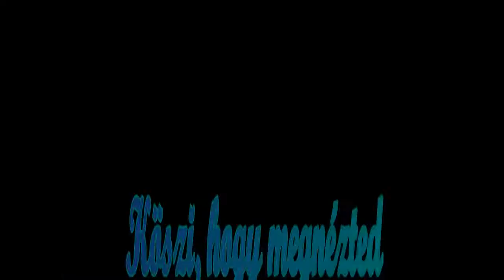Delfinárium - Constanta 2016